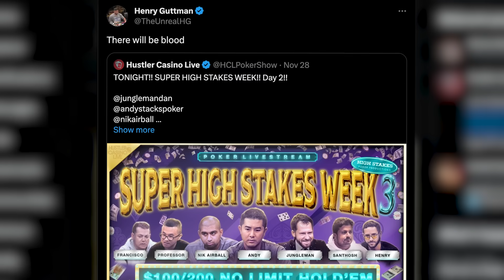Nik Airball Has QUADS in a $230,000 Pot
Executive Producer: Nick Vertucci
Executive Producer: Ryan Feldman
Head of Video Production:  Kyle Ravreby
Associate Producer: Neve Levy
Audio Technician: David Olivares, Gerry Feldman
Graphics Technician: Mike Peluso
Video Production: Aatmaj Kapoor, Nathan Ramirez, Christian Pangrazio
Animation: Alejandro Indriago
Casino GM: Shaun Yaple
System Engineer: Brett Drolet
Production Coordination: Clint Santiago Dahl